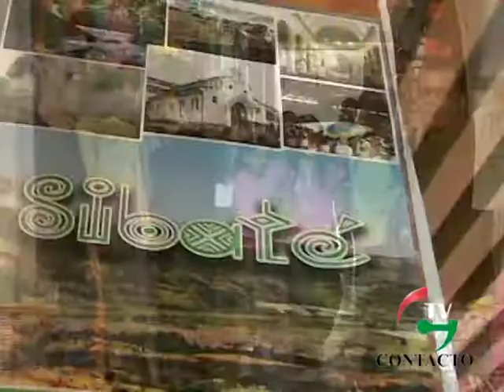SIBATE INVITA A LA FERIA INDUSTRIAL 2011 CTv 21 2011